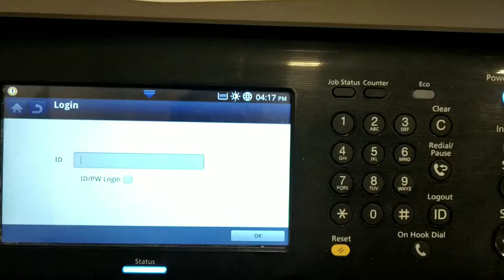HP M72625mfp M72630mfp Device Authentication and secure job release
This video will show the steps to release secure print with Personal identification number (PIN) along with the use of access code in HP M72625-30MFP.